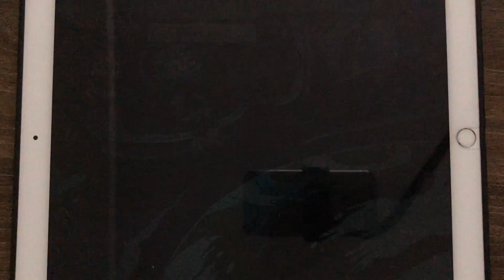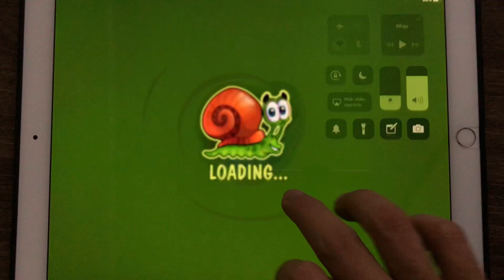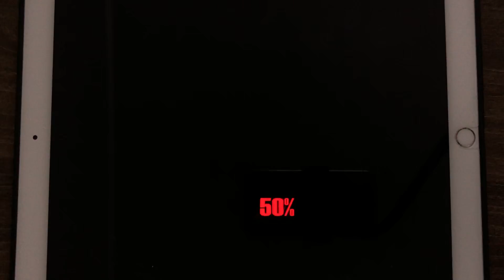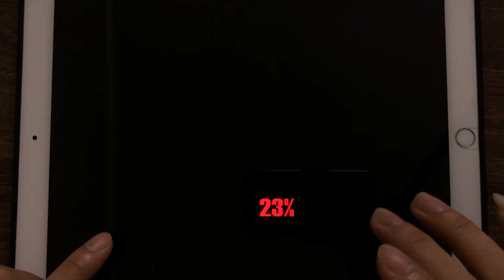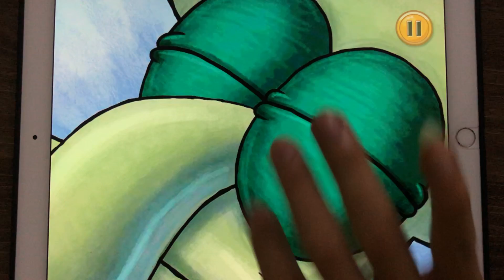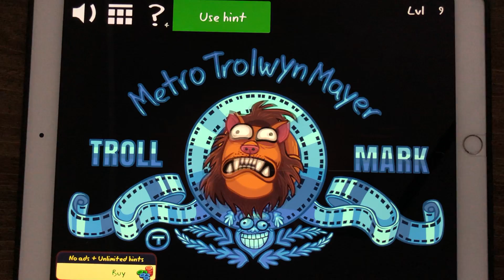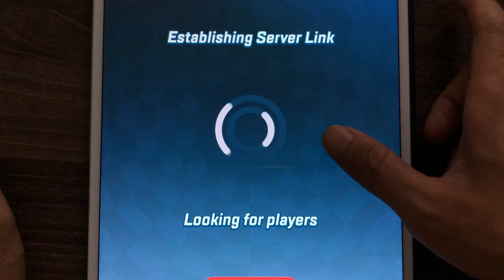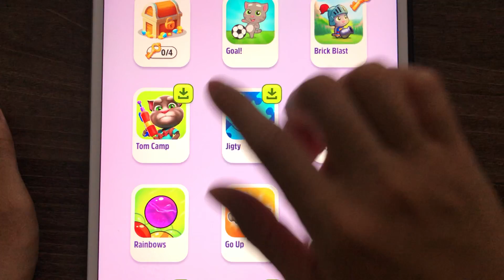Troll Quest Video,Snail Bob 2,Red Ball Legend,Zombie Tsunami,Game Frenzy,Troll USA,Sonic Forces